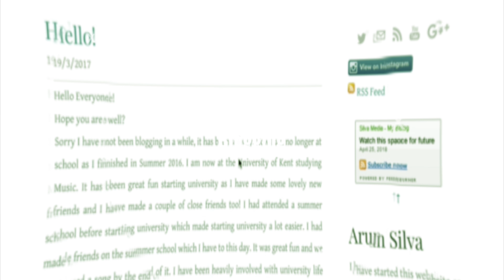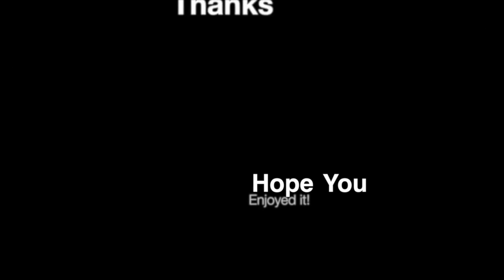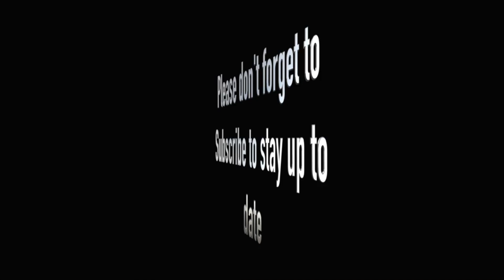2nd Year Day 112 - Songs lolz